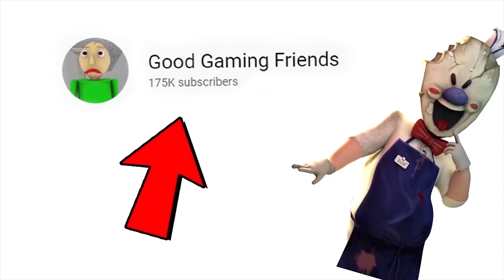Funny moments in Ice Scream || Experiments with Rod Episode 19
New Ice Scream animation! Rod and his friends have an amazing time!